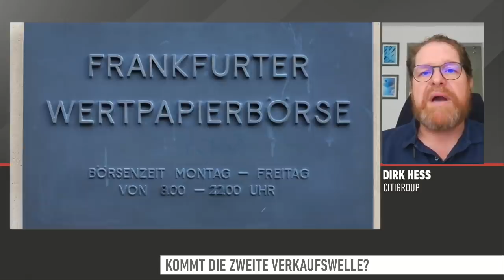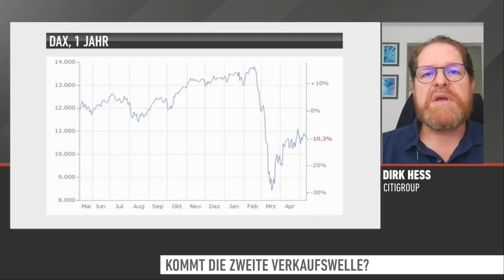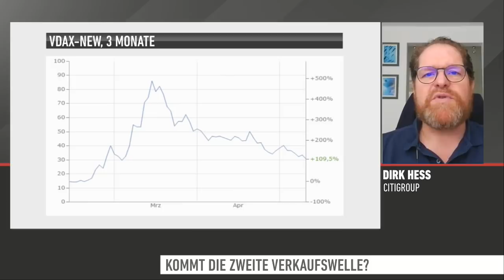Kommt die zweite Verkaufswelle nun?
Corona ist längst nicht vorbei - das zeigt sich auch am Aktienmarkt. Schaukelbörsen je nach Stimmungslage und immer wieder die Frage: Kommt die zweite Verkaufswelle nun?

Oft werden Konjunktur- und Unternehmensnews in ihrer katastrophalen Aussage an den Börsen ignoriert. Und dann wieder ein Kurseinbruch. Was bremst die Märkte - wenngleich einige ihre Corona-Kursverluste schon in der Breite wettgemacht haben? Hieße eine zweite Corona-Welle unter all den Lockerungen auch eine zweite Verkaufswelle an den Börsen? Wie passt man sich der aktuellan Börsenlage an? Fragen von Antje Erhard an Dirk Heß, Citigroup.